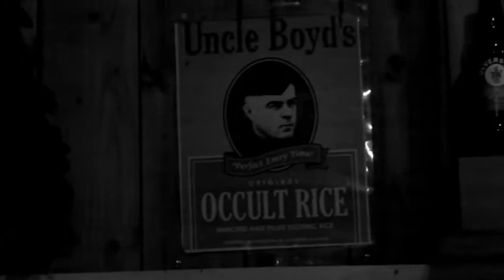MINESTRONE. Fell Foot Wood.